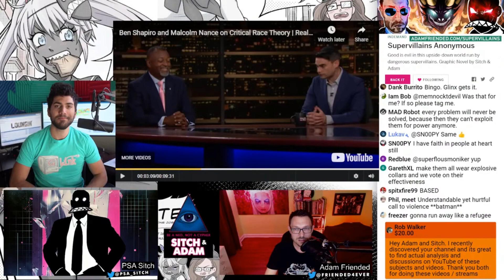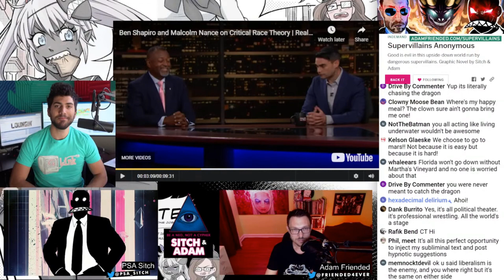Sitch explains why the left CAN'T regulate big business! - Show #147